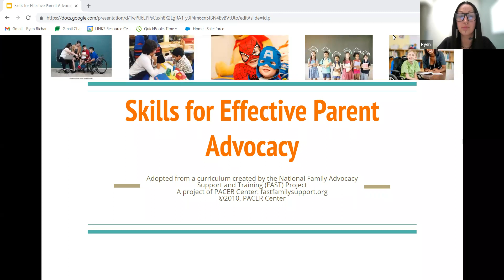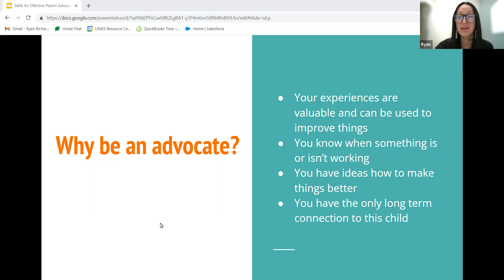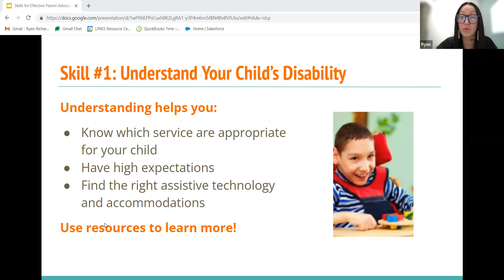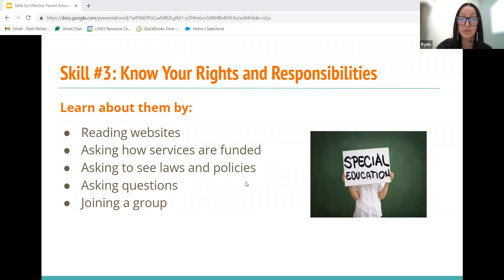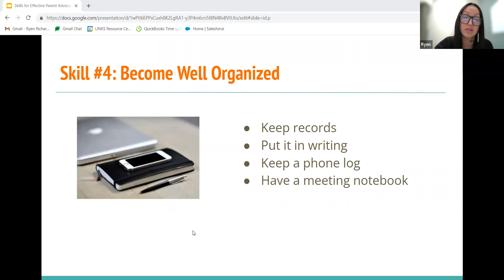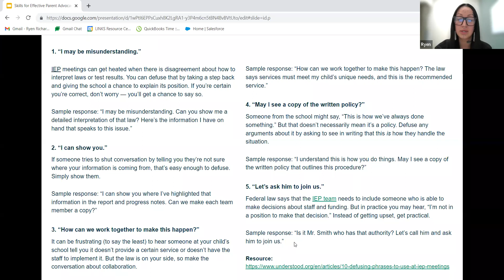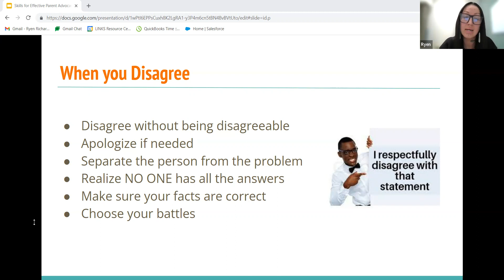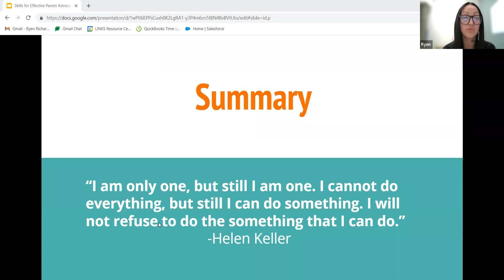Effective Parent Advocacy Training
The goal of this training is to provide parents with a toolkit to become successful advocates for their children. The training offers strategies for maintain positive parent-school relationships, tips for improving communication skills, and strategies for overcoming conflict.
Please complete our brief survey to help us improve our trainings and continue our work within the disability community